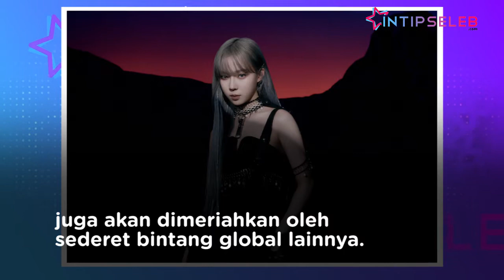Aespa Grup Wanita K-pop Pertama yang Tampil di GMA Summer Concert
IntipSeleb - Aespa dikonfirmasi akan turut meramaikan panggung Good Morning America's Summer Concert 2022 di New York. (ST-DRP-DA)